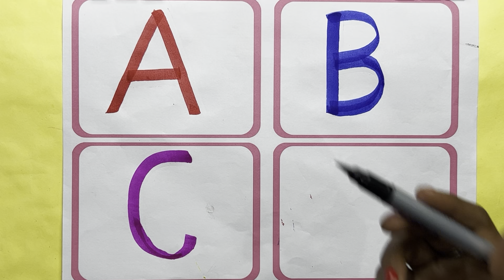A for Apple,B for Ball, Alphabets, छोटे बच्चों की पढ़ाई